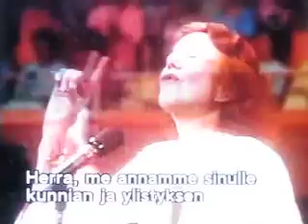Kathryn Kuhlman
Kathryn Kuhlman in Las Vegas